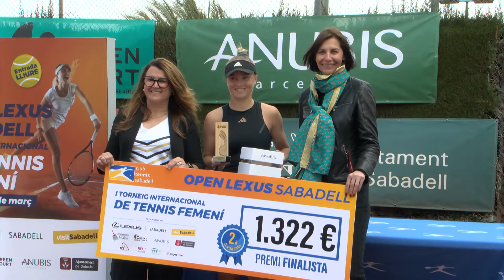Kaitlin Quevedo, primera guanyadora de l'Open Lexus celebrat al Club Tennis Sabadell